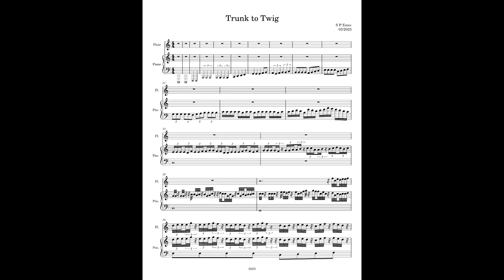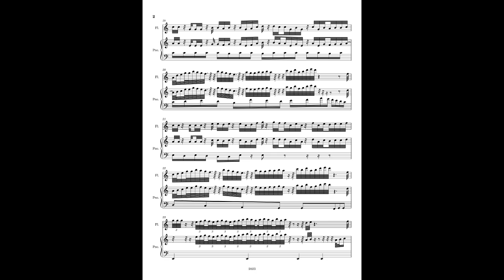Trunk to Twig: Composition for Piano and Flute c SPEstes 2023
composed using branching structure of musical notes
idea drafts and wave form image included